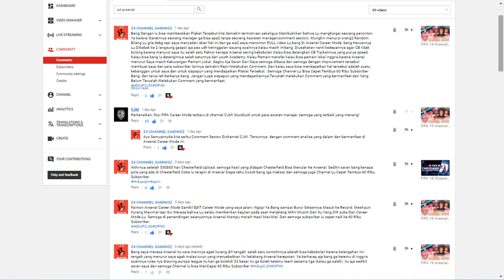FIFA 19 Arsenal Career Mode: Rapat Penting Mengenai Target Transfer Musim Dingin The Gunners #16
Kenapa Harus Sepakbola? (Interview)

LINE ► @rdh6974k

Cascopee
Official LINE Account ► @szf4404b

Intro & Outro
Breathe - LAUV
Comfortable - LAUV